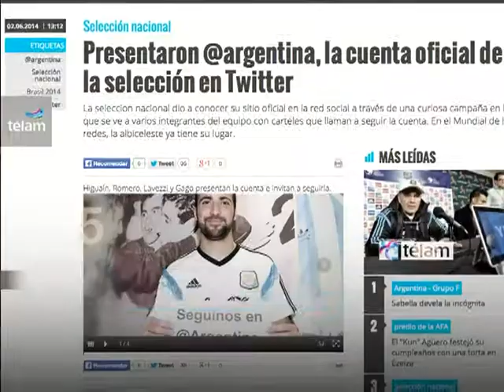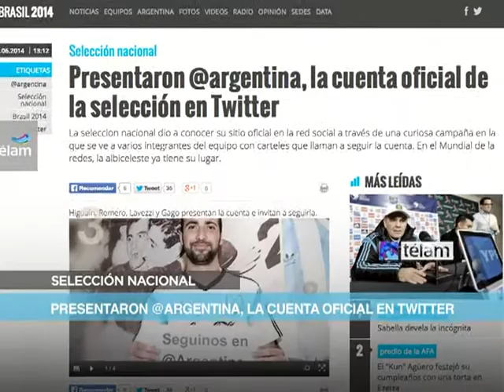Noticias en 60 Segundos